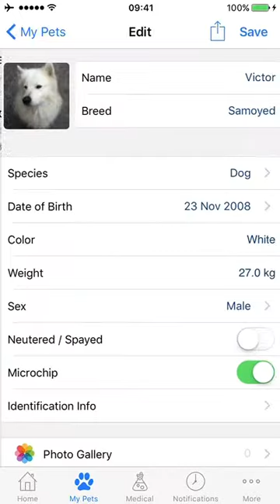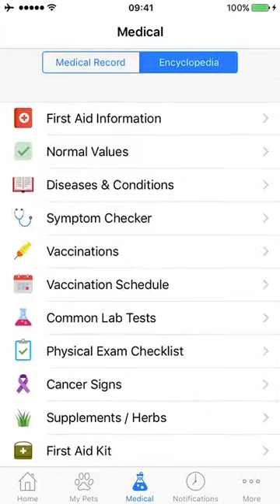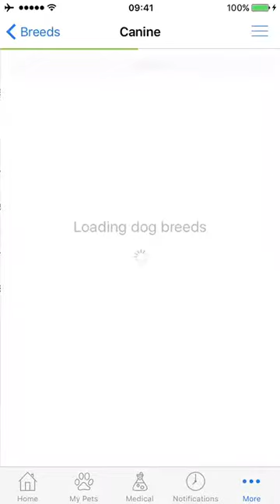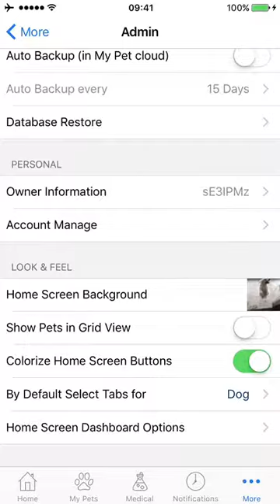My Pet | The ultimate pet record maker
A short presentation of My Pet